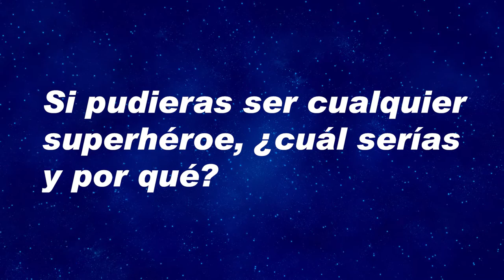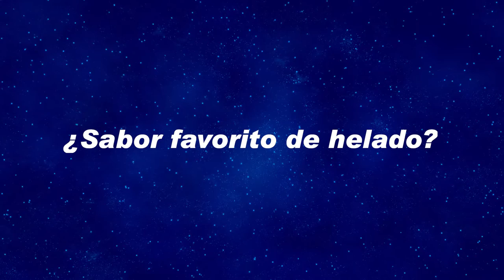Conoce a nuestros AeroNautas - Hiram Rivera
La pasión de Hiram son los carros, prefiere las hamburguesas y su superhéroe favorito es Iron Man. ¡Échale un vistazo al video de nuestro AeroNauta de la semana! 🚗🍔😃